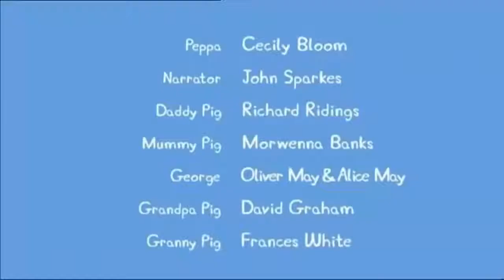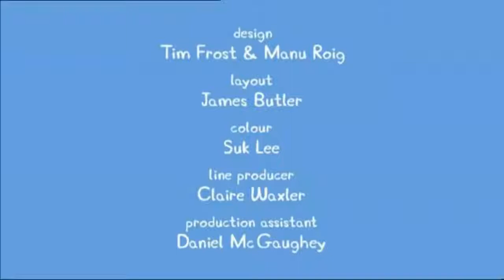C͟o͟p͟i͟a͟ ͟d͟e͟ ͟P͟e͟p͟p͟a͟ ͟P͟i͟g͟ ͟E͟n͟g͟l͟i͟s͟h͟ ͟F͟u͟l͟l͟ ͟E͟p͟i͟s͟o͟d͟e͟s͟ ͟C͟o͟m͟p͟i͟l͟a͟t͟i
C͟o͟p͟i͟a͟ ͟d͟e͟ ͟P͟e͟p͟p͟a͟ ͟P͟i͟g͟ ͟E͟n͟g͟l͟i͟s͟h͟ ͟F͟u͟l͟l͟ ͟E͟p͟i͟s͟o͟d͟e͟s͟ ͟C͟o͟m͟p͟i͟l͟a͟t͟i͟o͟n͟ ͟#͟7͟9͟
Peppa Pig English Full Episodes Compilation #79